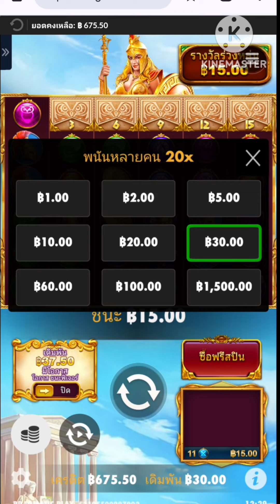Wisdom of Athena 1000 | สล็อตPP 💥หาเล่นเกมใหม่ = หาเรื่อง💯😂